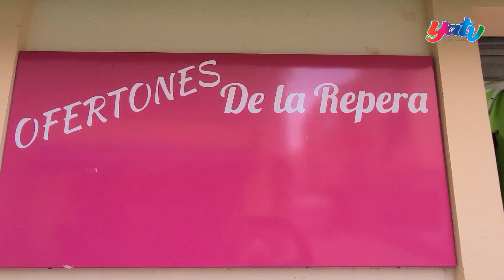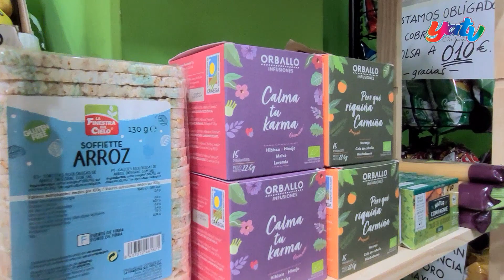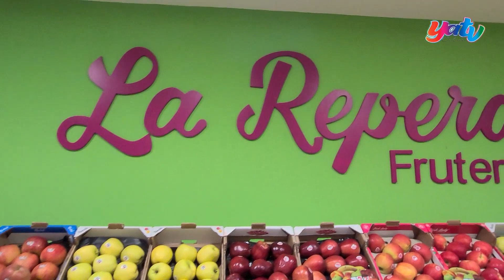Productos ecológicos en La Repera